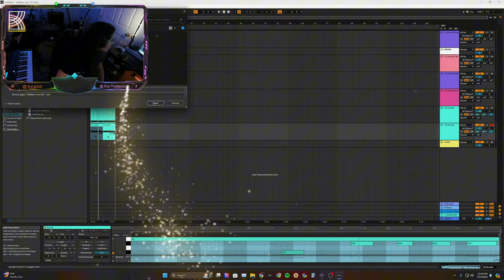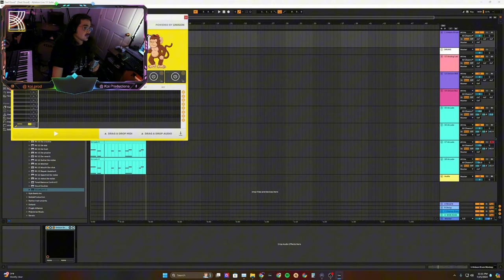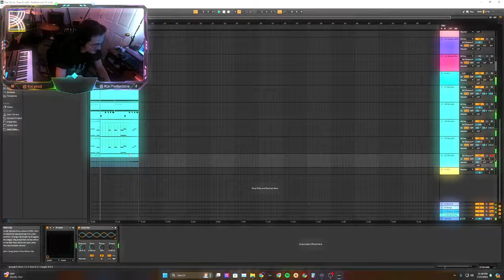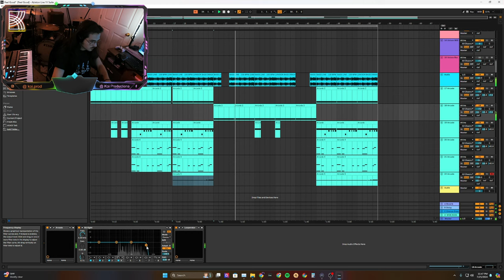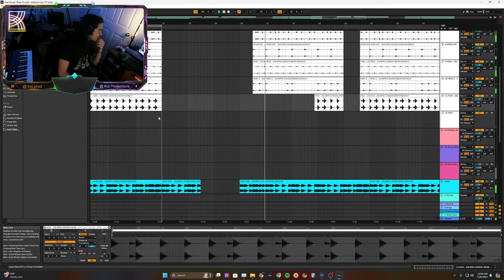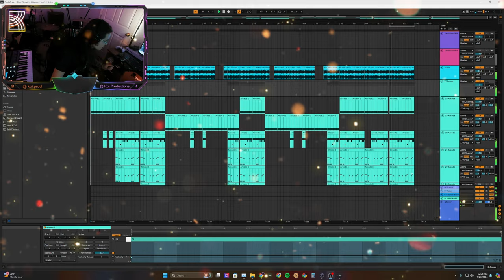Accidentally Making a Rocket League/Reggaeton Type Beat on Ableton Live 11 | "Feel Good"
Making Beats on Ableton Live 11 | "Feel Good" | 2nd beat we made from the 8/25 🔴 Livestream 🔴
If you wanna be there next time I'm live:

P.S….. A follow on any of these platforms is very helpful of you and very much appreciated from ya boy Koi🙏

🤘 May the rest of your day rocketh! 🤘